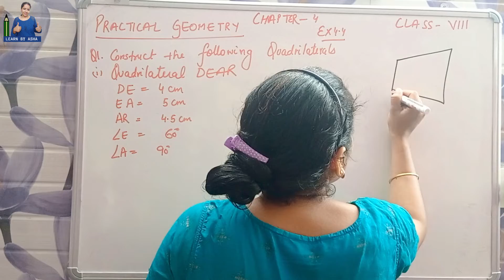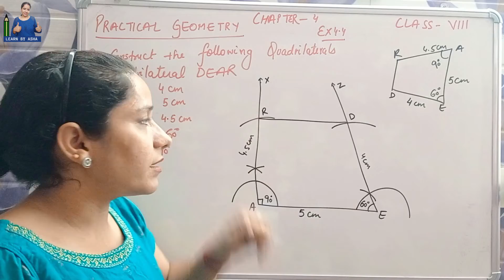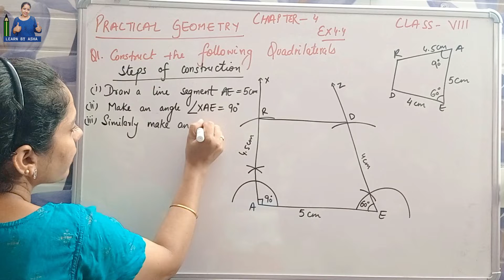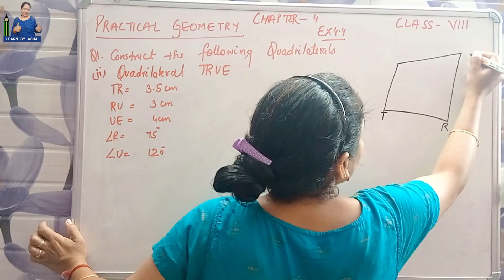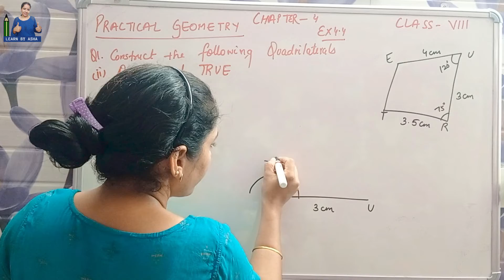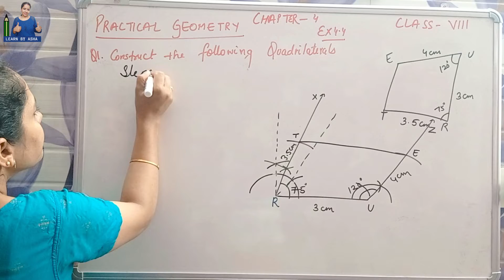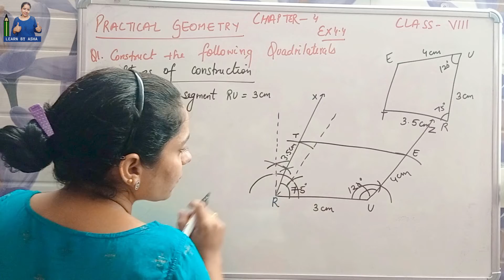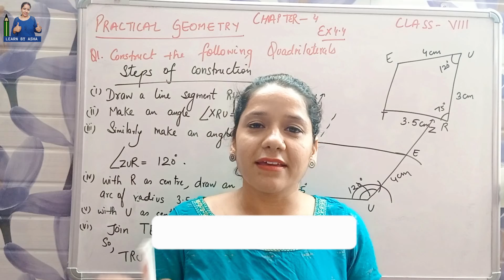NCERT Maths Class 8 Chapter 4 | Exercise 4.4 | Construction of Quadrilaterals | Practical Geometry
In this Video, We are covering NCERT Maths Class 8 Chapter 4 and I will show you how to solve Exercise 4.4. This video is about construction of quadrilaterals and we are learning Practical Geometry. The solutions are explained in detail and the steps are illustrated with diagrams. The Class 8 Mathematics Exercise 4.4 book presents exercises that focus on strengthening different types of mathematical concepts and solving related problems. This exercise has been created to be easy and practical so that students can understand without any difficulty what it takes to be ready for an exam.

✅ In this video, Other related keywords which covered:
👉 class 8 mathematics chapter 4 exercise 4.2
👉 ncert class 8 math exercise 4.4
👉 chapter 4 maths class 8
👉 practical geometry class 8
👉 ncert maths class 8 chapter 4 exercise 4.4
👉 ncert maths class 8 chapter 4.4
👉 practical geometry class 8 cbse